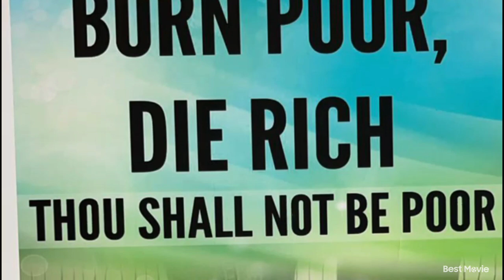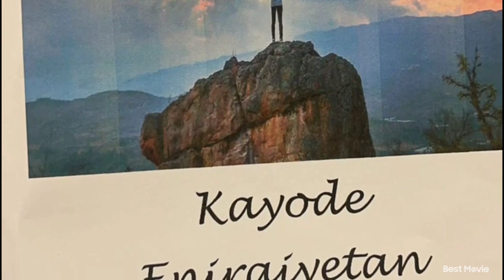Turning Your Lack To Opulence - SUCCESS DIGEST